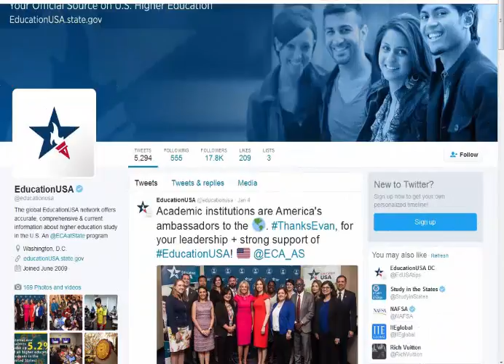Globalisation And Primary Education Development Part 57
The capacity to get an online training degree has opened the instructive entryways for some understudies who can't stand to go to class on grounds as a full-time understudy. Remove learning courses certainly give a few points of interest over the customary school training. Yet, in view of the strategies for conveying and accepting the material, understudies must consider the 7 things fundamental in moving toward an online instruction effectively.